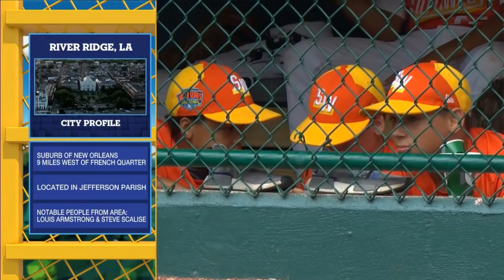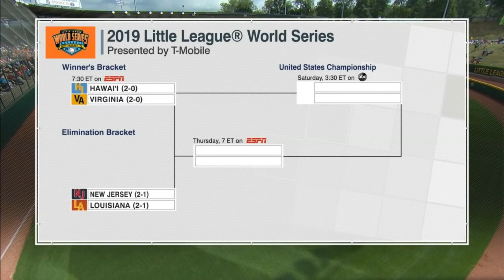LLWS 2019 Elimination Game - New Jersey vs Louisiana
Elizabeth, NJ vs. River Ridge, LA